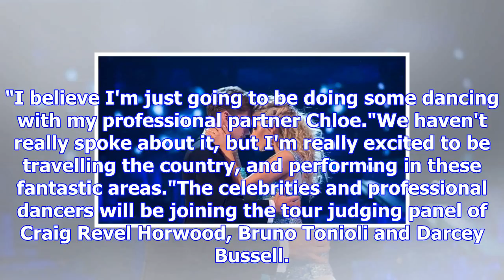Mollie king 'snubbed' by strictly come dancing live tour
Mollie King won't be a part of next year's Strictly Come Dancing tour. Despite making it as far as t...